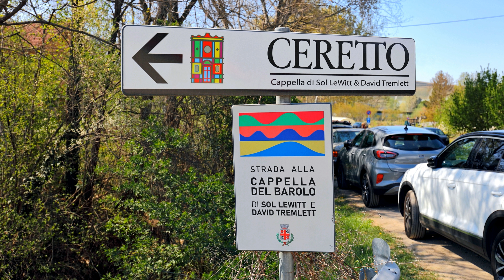Variazioni sulla "CAPPELLA DEL BAROLO" di Sol LeWitt e David Tremlett - Versione No.1 di 3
Playlist "ARTE?!" La "Cappella del Barolo", precedentemente nota come "Cappella di Santissima Madonna delle Grazie" e chiamata anche "Cappella delle Brunate", è un edificio mai consacrato situato a La Morra, nelle Langhe, in provincia di Cuneo. Fu costruito nel 1914 da alcuni contadini che lavoravano nelle campagne e nei vigneti circostanti e che lo utilizzarono poi come luogo di rifugio nel caso di eventi atmosferici avversi. Nel 1970 la struttura fu acquistata, insieme ai terreni limitrofi, dalla famiglia Ceretto.
Nel 1999, dopo anni di abbandono, fu reinterpretata dagli artisti Sol LeWitt, che si occupò del rifacimento esterno, e David Tremlett, che ne ridipinse gli interni.
András Schiff, al pianoforte, suona la Sonata in la maggiore, K. 322: Allegro di Domenico Scarlatti. Registrazione: Novembre 1975.
Fotografie (16 Aprile 2022), elaborazione grafica, libere interpretazioni dell'edificio ed editing video di Luca Durand.